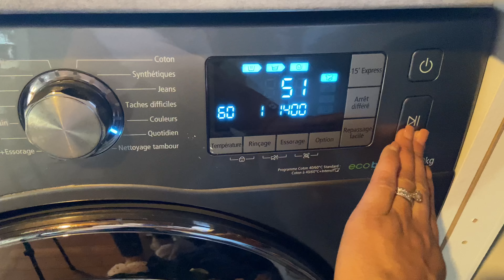ROUTINE LAUNDRY-MOTIVATION-RECIPES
HELLO GUYS,
HELLO GUYS TODAY IS LAUNDRY AND RECIPE MOTIVATION